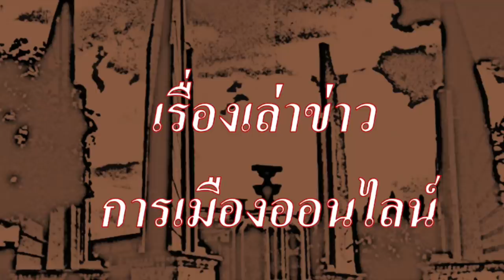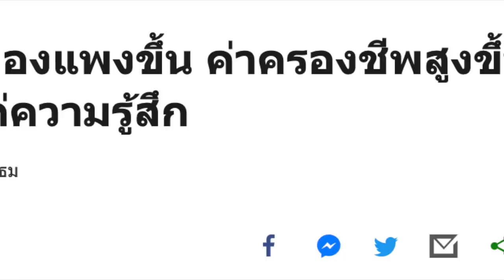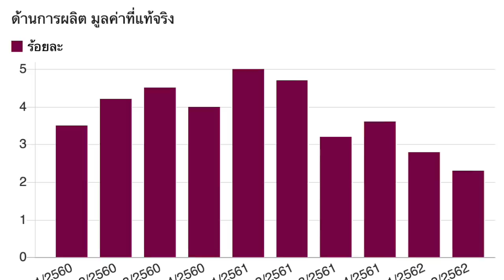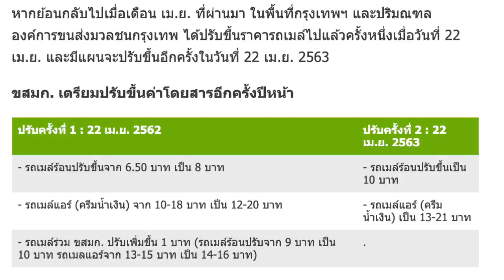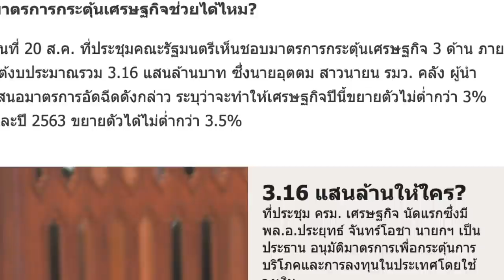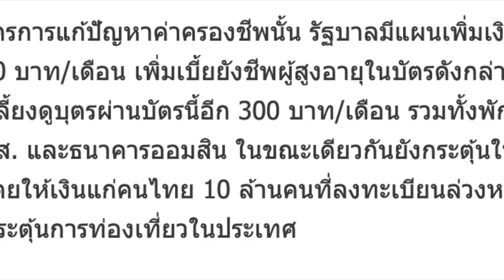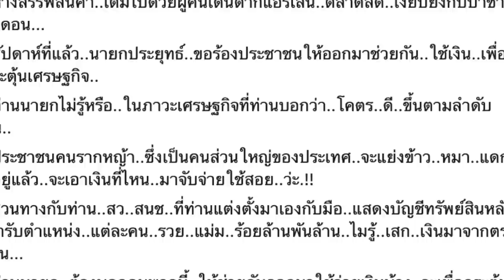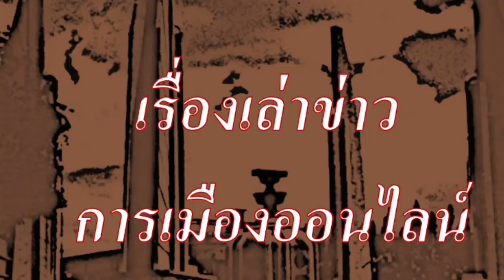บัตรคนจน จะกลายเป็นบัตรขอทาน ถ้าไม่หยุดเงินเฟ้อ!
บัตรคนจน สู่ บัตรขอทาน!

1.)เงินเฟ้อ : ข้าวของแพงขึ้น ค่าครองชีพสูงขึ้น เรื่องจริงหรือแค่ความรู้สึก
วัชชิรานนท์ ทองเทพ & พริสม์ จิตเป็นธม
ผู้สื่อข่าวบีบีซีไทย 25 สิงหาคม 2019

2.) .คุยข่าว เล่าความ
Yesterday at 18:22 ·
.บัตร..ขอทาน. !!!

..ชาวบ้านชาวช่อง..บ่นกันหนาหูทุกหัวระแหงว่า..ข้าวของทุกอย่าง..แพง..แม่ม..ขึ้นทุกวัน...

..คุณตาเคยเหลาให้ฟังว่า..สมัยก่อน..กำเงิน 5 บาท เดินเข้าร้านค้า..ได้ข้าวของติดมือมาจนเหลือกินเหลือใช้..กะปิ น้ำปลา หมูเห็ดเป็ดไก่..ได้มาเป็นกระบุง..

..หลานถามว่า..สมัยก่อนข้าวของราคาถูกเหรอ..คุณตาว่า..เปล่าหรอก..สมัยก่อน..มันไม่มี..กล้องวงจรปิด..ว่างั้น..ฮา...

..บ้านเมืองเรามาถึงยุค..ข้าวยากหมากแพง..ในน้ำไม่มีปลา..ในนาไม่มีข้าว..ชาวประมงต้องซื้อปลากิน..ชาวนาต้องซื้อข้าวสารกรอกหม้อ..

..ในขณะที่นายกรัฐมนตรีของประเทศไทย..กับทีมรัฐมนตรีที่กำกับดูแลเศรษฐกิจ..พูดกรอก..รูหู..ทุกวันว่า..เศรษฐกิจไทย..ดีขึ้น..ดีขึ้น..ตามลำดับ..ขากกกสสส์...!!!

..พวก..ฯพณฯ..ท่าน..คุณมึง..เคยลงจากหอคอยมาดูชาวบ้านชาวช่องบ้างไหม..

..ห้างสรรพสินค้า..เต็มไปด้วยผู้คนเดินตากแอร์เล่น..ตลาดสด..เงียบยังกับป่าช้าวัดดอน...

..สัปดาห์ที่แล้ว..นายกประยุทธ์..ขอร้องประชาชนให้ออกมาช่วยกัน..ใช้เงิน..เพื่อกระตุ้นเศรษฐกิจ..

..ท่านนายกไม่รู้หรือ..ในภาวะเศรษฐกิจที่ท่านบอกว่า..โคตร..ดี..ขึ้นตามลำดับนั้น..

..ประชาชนคนรากหญ้า..ซึ่งเป็นคนส่วนใหญ่ของประเทศ..จะแย่งข้าว..หมา..แดกส์อยู่แล้ว..จะเอาเงินที่ไหน..มาจับจ่ายใช้สอย..ว่ะ.!!

..สวนทางกับท่าน..สว..สนช..ที่ท่านแต่งตั้งมาเองกับมือ..แสดงบัญชีทรัพย์สินหลังเข้ารับตำแหน่ง..แต่ละคน..รวย..แม่ม..ร้อยล้านพันล้าน..ไมรู้..เสก..เงินมาจากตรงไหน...

..ท่านนายก..ต้องบอกคนพวกนี้..ให้ช่วยกันออกมาใช้จ่ายเงินบ้าง..จะเพื่อกระตุ้นเศรษฐกิจ..หรือกระตุ้น..ตัณหา..ก็ช่าง..แม่ม..เหอะ..ปอบทัง...!!

..ที่น่าเจ็บใจคือ..ข้าวเหนียวราคาถีบตัวสูงขึ้น..กิโลกรัมละ 50 บาท..แพงที่สุด..ตั้งแต่มีประเทศไทย..

..ชาวบ้านชาวช่อง..ที่หันมากิน..ข้าวเหนียว..หมูปิ้ง..เพื่อประหยัดเศษเงินในกระเป๋า..พอเห็นราคาข้าวเหนียวแล้ว..ต้อง..แดกส์..หมูปิ้ง..อย่างเดียว..

..ผู้คนต้องตาย..ทั้งเป็น..ก็มีเยอะ..ผู้คนที่ตาย..ทั้งตาย..เพื่อหนีภัยเศรษฐกิจที่แสนดีของท่าน..มีให้เห็น 8 ศพแล้ว..

..ผูกคอตายบ้าง..รมควันกันตายยกครัวบ้าง..ตามที่เป็นข่าว...

..การกระตุ้นเศรษฐกิจแบบ..ปัญญาอ่อน..เอาเงินภาษีพวกเรา..ไปแจก..ชาวบ้านชาวช่อง..ก็จะมีอยู่เรื่อยเรื่อย...

..มันจะกระตุ้นเศรษฐกิจ..เสดถะแกด..ตรงไหน..ว่ะ...!!

..ชาวบ้านกดเงินมา..ก็ซื้อเหล้าขาวมาสุมหัวกัน..ปรับทุกข์เรื่องข้าวยากหมากแพง..คนส่วนหนึ่งก็เข้าร้านสะดวกซื้อ..ของเจ้าสัว..พรรคพวกท่าน..

..แม่ม..รวยกระจุก..จนกระจาย..จริม..จริม..หอกหัก...

..บริหารรัฐบาลที่แล้วมา 5 ปี..ผู้คนได้บัตร..คนจน..

..มาปีนี้..จวนจะได้บัตร..ขอทานกันแล้ว..ฮิ้วสส์..!

..เดือนนี้..ข้าวเหนียวแพง..ยังพอทน..ถ้าต่อไป..ปลาร้า..แพงขึ้นมาอีก..กุคงต้องตายกับเขาบ้างแล้ว..ฮา...

..ขากกกสสส..ถุ้ยยสสส์...

จากนั้น ได้มีชาวเน็ตเข้ามาแสดงความคิดเห็นกันมากมาย อาทิ เช่น.